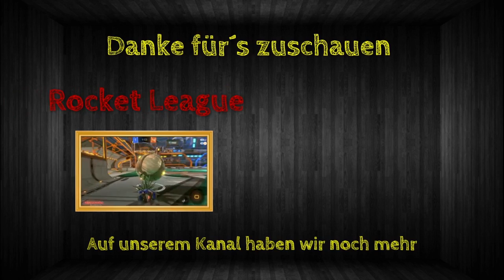Rocket League//Staffel 3 [#003] - Die verfickte Ballkamera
Nach langer Pause geht´s wieder zurück in die Welt des Raketen-Fußballs. Viel Spaß...